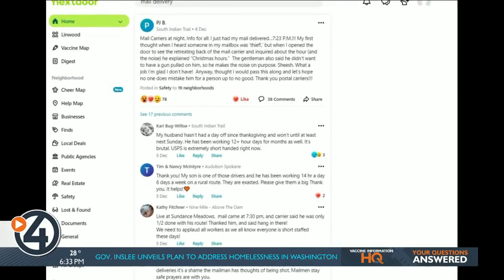Waiting on holiday packages? Deliveries could look a little different this year.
Your holiday packages could get to your doorsteps a little late this year.

We don't mean just the day it's expected to arrive, we also mean late in the day. Some delivery drivers say they're out past 10 p.m.

One UPS driver said he doesn't mind being out late. That's the case for many of them since they love what they do.

"It's not a big deal. We get paid pretty well," the driver said. "Plus, we're Santa."

Not only should you be ready for a late-night delivery, but also it could come in an unusual truck. UPS ran out of its usual brown rigs so it is also relying on Penske's and U-Hauls. Plus, seasonal drivers can use their own cars.

With the change in hours and delivery methods, some drivers are being mistaken for strangers.

"There have been a few times when people have guns pulled on them because people don't understand that. They don't see the UPS truck, just the rentals, so it's going to weird them out. I don't think a lot of people know that we drive in rentals," a UPS car delivery driver said.

You can change your delivery times through UPS My Choice.

If you want to show a token of your appreciation, drivers said a bottle of water, a treat, and even a simple 'thank you' go a long way.